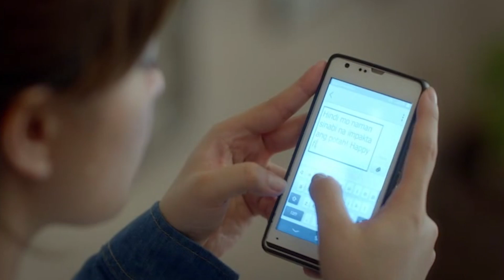'Everything About Her' Parody | Battle of the Dubs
Battle of the Dubs Vol. 36 Top 2 Entries.